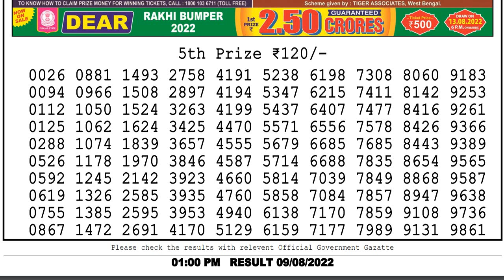🔴 Lottery Sambad Live 01:00pm 09/08/2022 Morning Nagaland State Dear Lottery Result Pdf Download